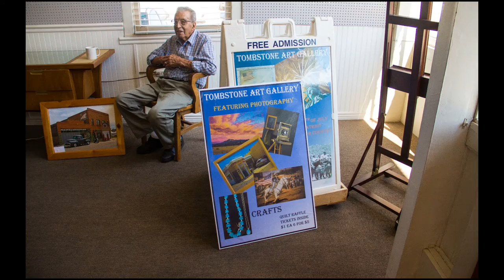FRESH Art, Crafts & Quilts @ Tombstone Art Gallery August 2021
Visit us at the Tombstone Art Gallery on Allen Street across from OK Corral. We have fresh Art, Crafts & Quilts at the beginning of every month that are original work from the Artisans.  We are open 7 days a week from 10  until 4:00.  Admission is always free!  COME SEE US.